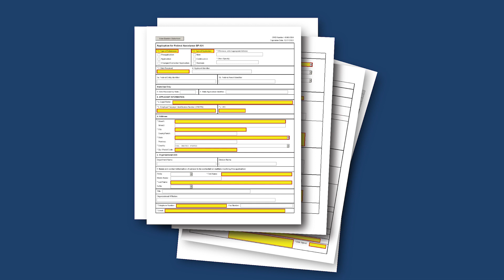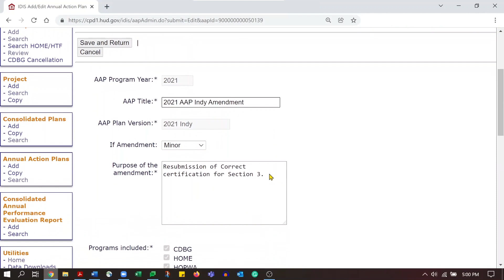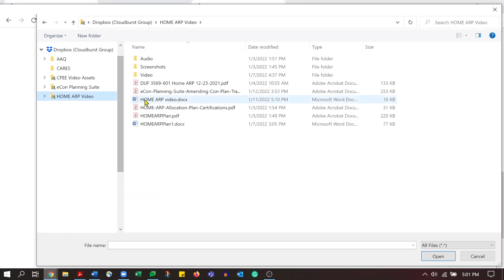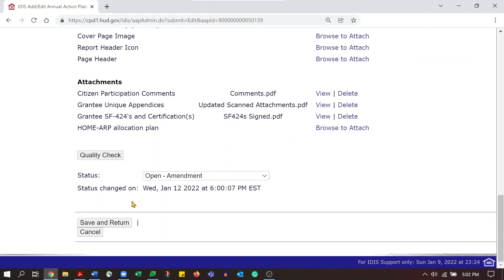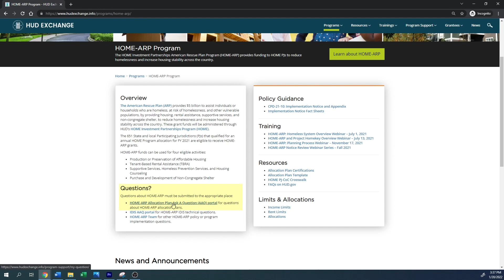HOME-ARP IDIS Activity Tutorials: HOME-ARP Allocation Plan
This tutorial shows Participating Jurisdictions (PJs) how to upload their completed HOME Investment Partnerships American Rescue Plan Program (HOME-ARP) allocation plans to the 2021 Annual Action Plan within the eCon Planning Suite.